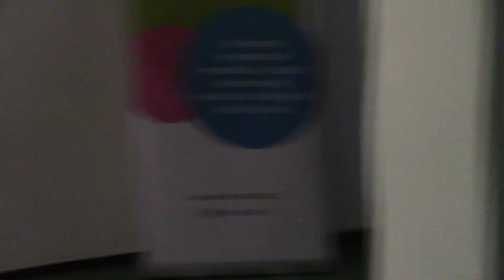Konf Říjnová rev. v dějinách a souč.; Rosa Lux, disk 2; 10/20; EA, Praha 26. 10. 2017